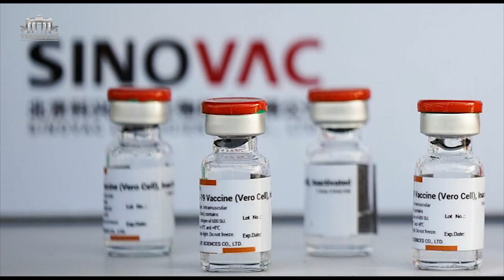Covid-19: Vì sao Việt Nam "phát hoảng" với Vắc-xin TQ?